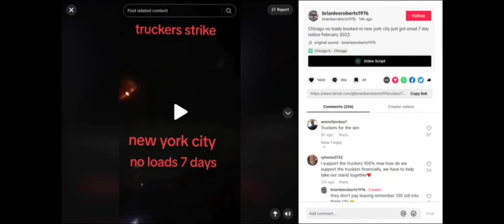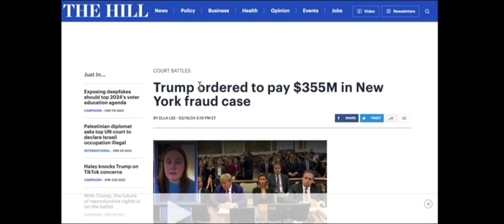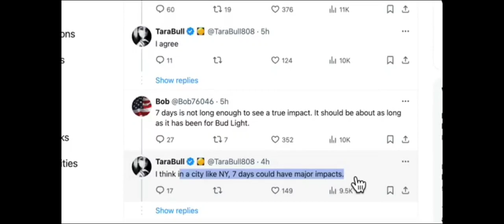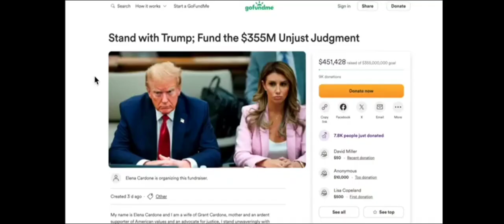EVERY Truck Stop in NYC is a GHOST TOWN | BOYCOTT Begins for Trump's $355M Ruling